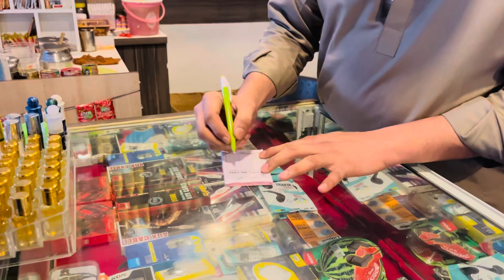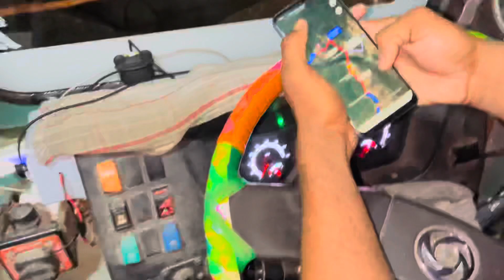Aaj ham log new fan liye hai guys 🤗